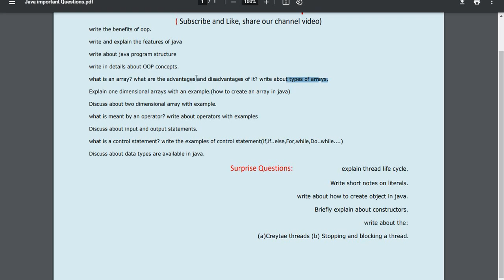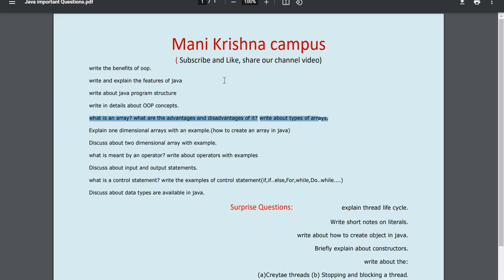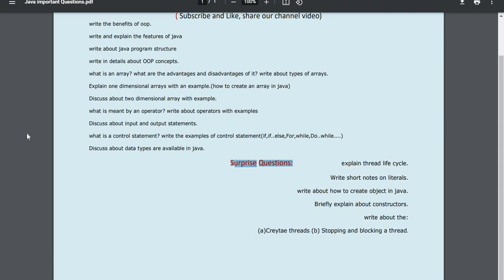Degree 5th sem Java Important Questions B.com|B.sc|B.B.A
Degree 5th sem Java Important Questions B.com|B.sc|BBA